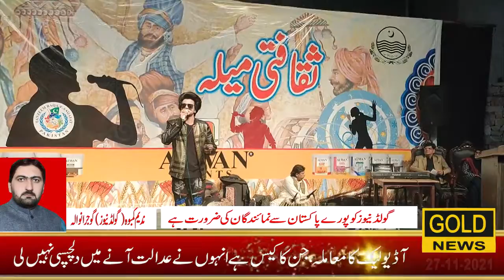!gujranwala arts coucnil mosiqi news#date 27-11-2021#